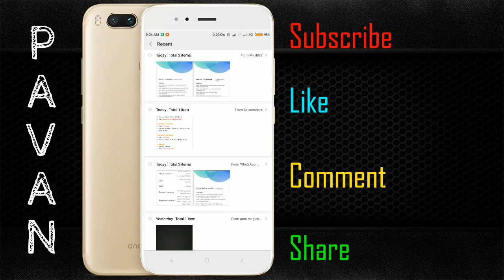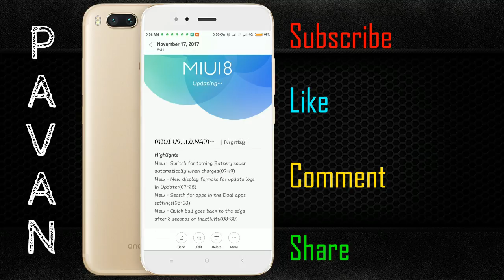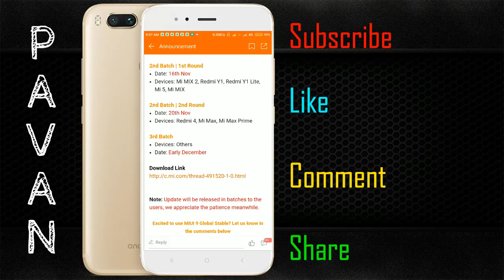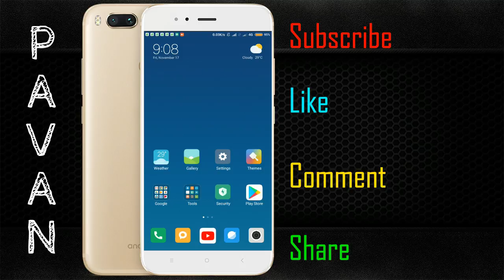MIUI 9 Global Stable ROM Update Schedule - redmi 4,mi max 2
In This Video, I am Showing You Guys MIUI 9 Global Stable ROM Update Schedule - redmi 4, mi max 2